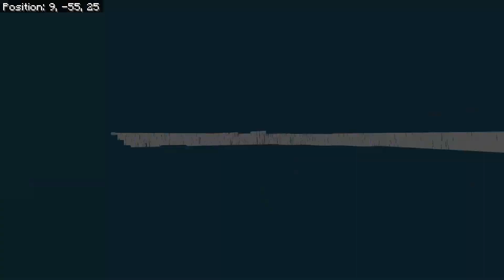building a city part 8